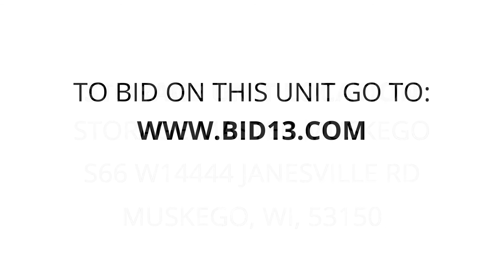Storage Master Muskego - Unit 191